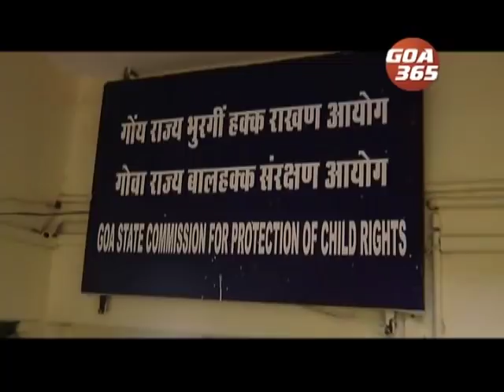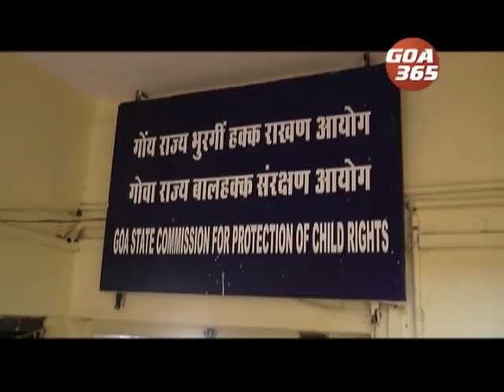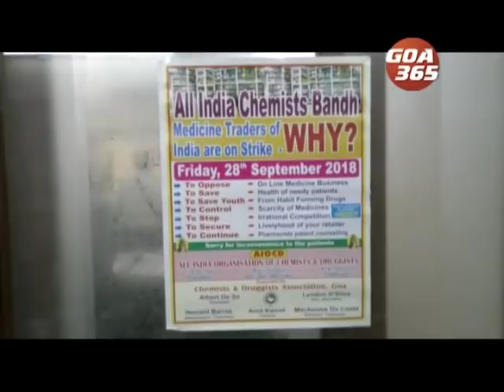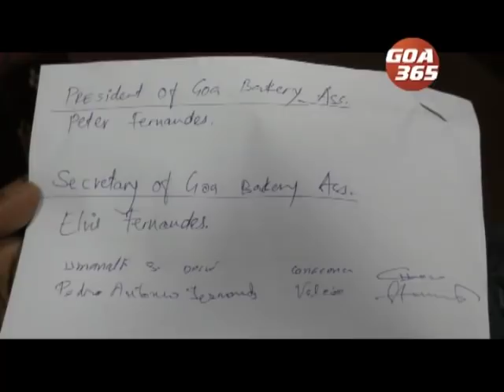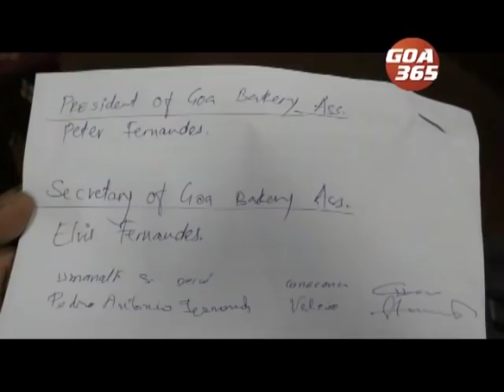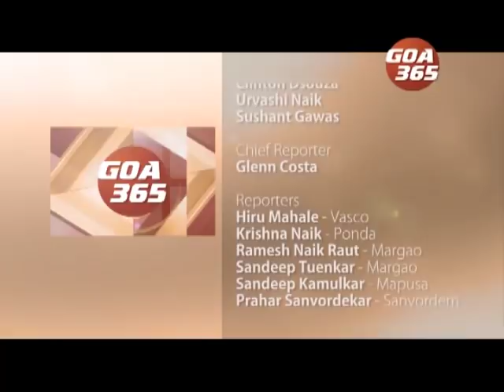GOA365 25th SEPT 2018 ENGLISH NEWS BULLETIN